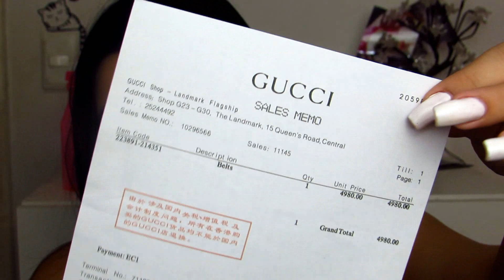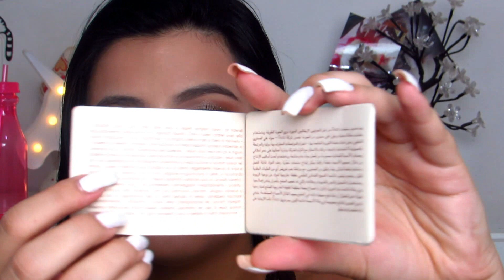COMO COMPRAR RÉPLI C@S PERFEITAS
CONTATOS COM A LOJA:
Novo Instagram: @zbags_store

O envio é grátis;
Pagamento via PagSeguro ou Mercado Pago com parcelamento facilitado em até 12x.

Perguntas frequentes ♥

• Cidade - BH
• Idade - 23